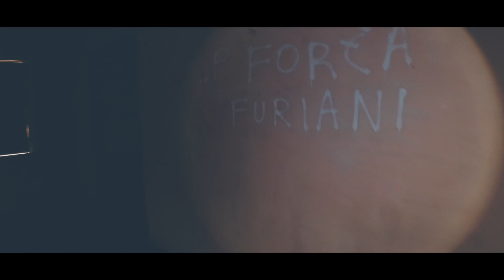ZOO SOFTAIR • [URBEX] (ITALIA ABBANDONATA)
Uno Zoo abbandonato del Piemonte dove adesso giocano a Softair.

ANCHE

ACCESSORI MYSTERY ROAD TEAM

• Info/ordine su cappellini, magliette felpe mystery road team